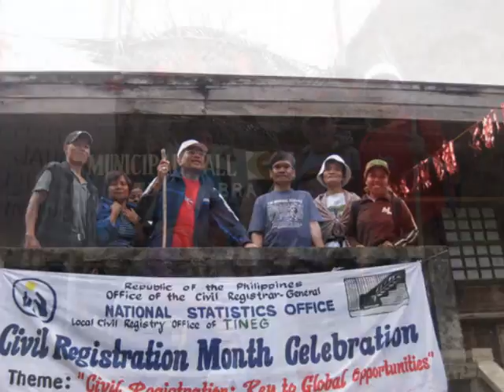Abra The Mission of Bishop Jaucian3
This is the trip of Msgr. Leopoldo C. Jaucian, Bishop of Bangued, to Agsimao, Tineg on March, 2009. The town has its own history of violence and neglect and the Bishop's journey is but timely when the Adasen people are at the end of their hopes for change towards the better.